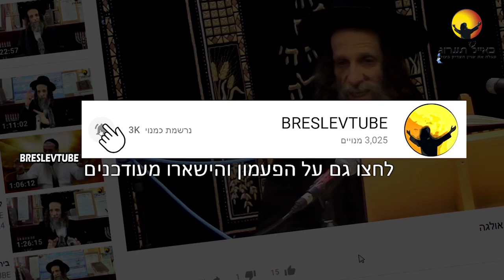קדושת לשון הקודשוהראיה הפנימית-המשך ליקוטי מוהר"ן י"ט-הרב עופר ארז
י"ט תמוז תעש"ט